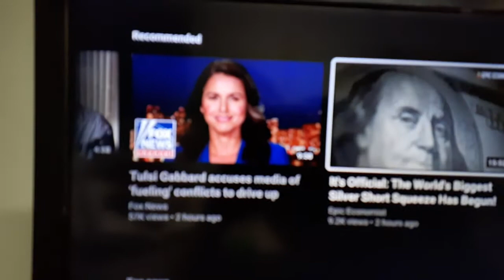Media is being used as a PSY OP (psychological Operation) against EVERYONE